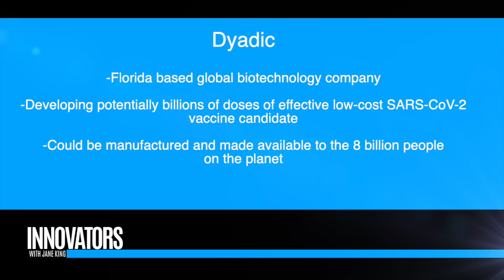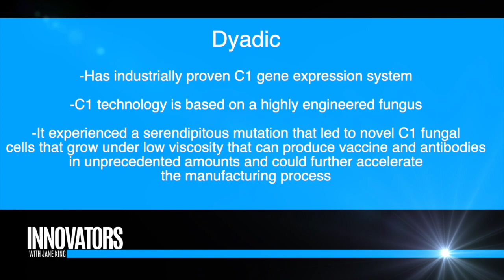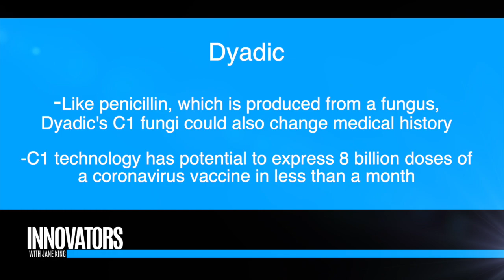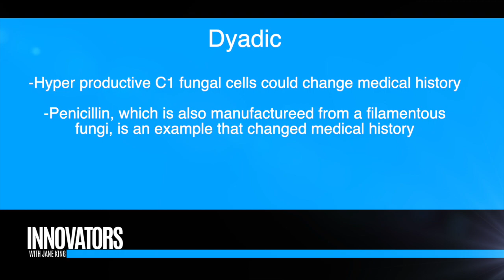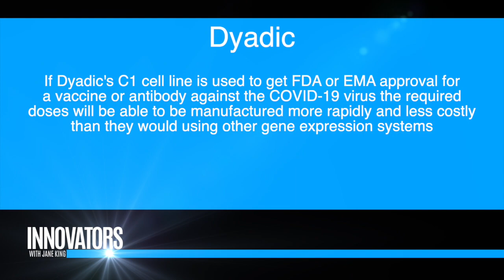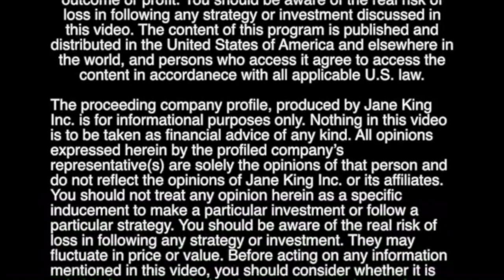Dyadic International, Inc. (NASDAQ: DYAI) | CEO Mark Emalfarb | Innovators with Jane King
Jane King interviews Mark Emalfarb, CEO & Founder of Dyadic International, Inc. (NASDAQ: DYAI).

Dyadic International, Inc. (NASDAQ: DYAI)
(FROM WEBSITE)

Dyadic International, Inc. is a global biotechnology company which is developing what it believes will be a potentially significant biopharmaceutical gene expression platform based on the fungus Thermothelomyces heterothallica (formerly Myceliophthora thermophila), named C1. The C1 microorganism, which enables the development and large scale manufacture of low cost proteins, has the potential to be further developed into a safe and efficient expression system that may help speed up the development, lower production costs and improve the performance of biologic vaccines and drugs at flexible commercial scales. Dyadic is using the C1 technology and other technologies to conduct research, development and commercial activities for the development and manufacturing of human and animal vaccines and drugs, such as virus like particles (VLPs) and antigens, monoclonal antibodies, Fab antibody fragments, Fc-Fusion proteins, biosimilars and/or biobetters, and other therapeutic proteins. Certain other research activities are ongoing which include the exploration of using C1 to develop and produce certain metabolites and other biologic products. Dyadic pursues research and development collaborations, licensing arrangements and other commercial opportunities with its partners and collaborators to leverage the value and benefits of these technologies in development and manufacture of biopharmaceuticals. In particular, as the aging population grows in developed and undeveloped countries, Dyadic believes the C1 technology may help bring biologic vaccines, drugs and other biologic products to market faster, in greater volumes, at lower cost, and with new properties to drug developers and manufacturers, and improve access and cost to patients and the healthcare system, but most importantly save lives.